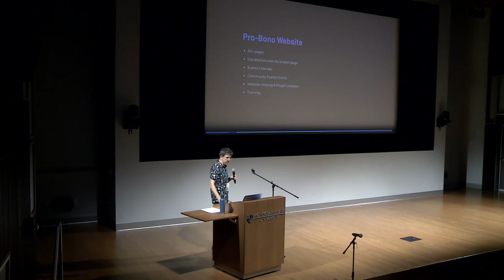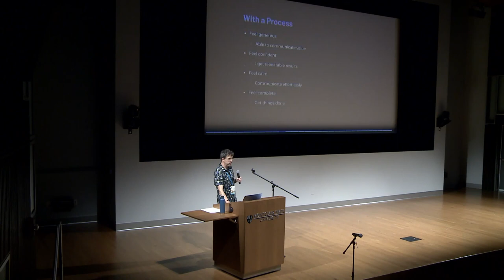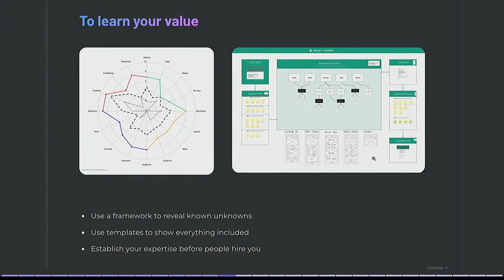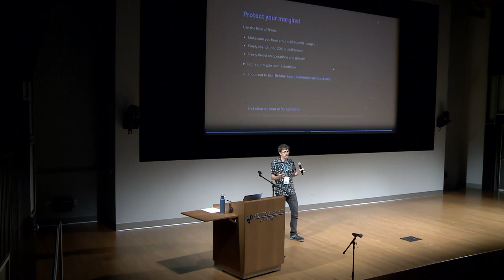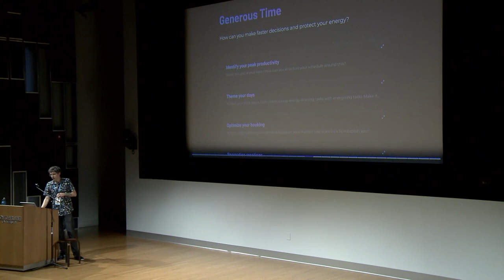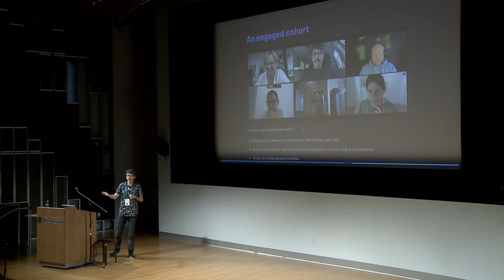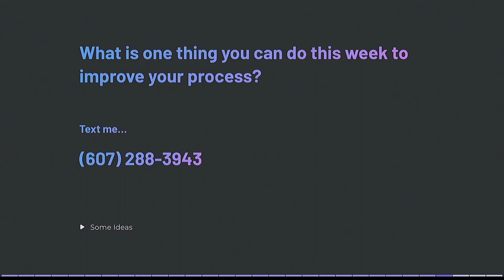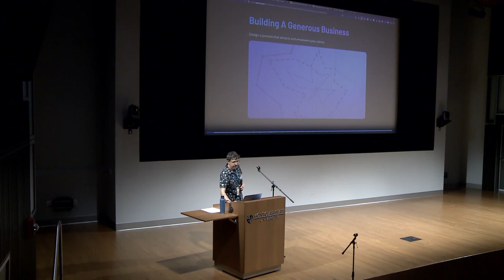Building a Generous Business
Being a “web designer” is like being in a constantly shifting storm of definitions, skills, and changes in expectations and demands. This is a workshop about building a design business around generosity and impact. Learn how Maple Creative creates successful sales frameworks for clients and how we’ve created our own list of qualified leads to stay resilient in these times.